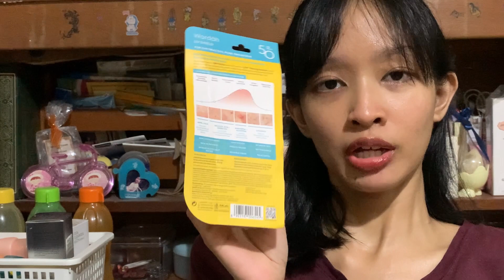REVIEW | Wardah: UV Shield Acne Calming Sunscreen Serum SPF50 PA++++ on Acne-prone Skin | shafiarisa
Hi, everyone~!

Recording Tools: Canon DSLR EOS 600D, iPhone Xs (back camera).
Editing Tools: VN app on iOS and canva.com